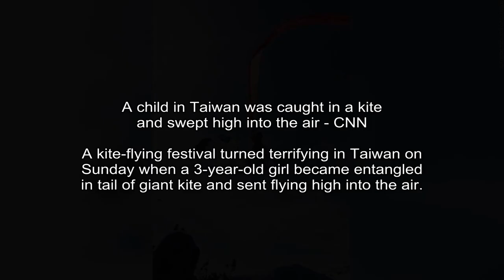A child in Taiwan was caught in a kite and swept high into the air - CNN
CNN - Jessie Yeung, CNN
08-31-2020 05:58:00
A kite-flying festival turned terrifying in Taiwan on Sunday when a 3-year-old girl became entangled in tail of giant kite and sent flying high into the air.
(CNN)A kite-flying festival turned terrifying in Taiwan on Sunday when a 3-year-old girl became entangled in tail of giant kite and sent flying high into the air.

HYPEBEAST - Sophie Caraan
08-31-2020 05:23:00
Marvel Shares Emotional Chadwick Boseman Tribute Video - HYPEBEAST
With a clip of the late actor speaking on the importance of 'Black Panther.'
Marvel has released a tribute video honoring Chadwick Boseman, showing the late actor behind the scenes as Black Panther.

Reuters - Kate Duguid
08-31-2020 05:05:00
Jump in 30-year Treasury yield raises expectations of Fed purchases - Reuters
Investors are raising expectations the Federal Reserve will act to tame an upturn in yields by expanding its purchases of long-dated Treasury bonds, after the U.S. central bank said it would allow inflation to run higher.
NEW YORK (Reuters) - Investors are raising expectations the Federal Reserve will act to tame an upturn in yields by expanding its purchases of long-dated Treasury bonds, after the U.S.

Fox News - Nate Day
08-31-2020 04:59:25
2020 MTV VMAs: Lady Gaga dons masks for appearances; urges fans to do the same - Fox News
Lady Gaga is known for her bold fashion choices, and her face masks at the 2020 MTV Video Music Awards were no exception.

The Wall Street Journal - Kosaku Narioka
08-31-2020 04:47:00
Berkshire Hathaway Buys Stakes in Five Japanese Trading Companies - The Wall Street Journal
Warren Buffett has been relatively quiet during the coronavirus pandemic
Warren Buffetts Berkshire Hathaway Inc. took stakes of slightly more than 5% in five of Japans most venerable corporate names with big investments in energy.

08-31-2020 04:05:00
LineageOS 16.0 arrives for Pixel 2 and 2 XL, 17.1 coming soon for more Pixel phones - Android Police
It's probably been a while since most of you have even thought about the Pixel 2 and Pixel 2 XL, but LineageOS has just pushed the official version of
It's probably been a while since most of you have even thought about the Pixel 2 and Pixel 2 XL, but LineageOS has just pushed the official version of 16.0, based on Android 9 Pie, for the duo.

Business Insider - Lauren Frias
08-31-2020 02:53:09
Wisconsin Gov. Tony Evers asks Trump to 'reconsider' visit to Kenosha - Business Insider - Business Insider
The White House said Trump still intends on going, citing the the outreach of individuals from Kenosha who have welcomed the President's visit.
Wisconsin Gov. Tony Evers wrote to President Donald Trump asking him to reconsider his decision to visit Kenosha amid protests sparked by the police shooting of Jacob Blake last week.

CNBC - Arjun Kharpal
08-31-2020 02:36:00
ByteDance says it will abide by tightened China export laws as TikTok sale looms - CNBC
China amended its list of technologies subject to export restrictions to include data personalization services, a move which could complicate ByteDance's sale of TikTok.
ByteDance said it will follow China's newly amended rules on exporting technology and that could make any sale of TikTok's U.S. operations more complicated.

ABC News - Meredith Deliso
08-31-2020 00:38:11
Hundreds of protesters gather against new flu vaccine mandate in Massachusetts - ABC News

Hundreds of people gathered Sunday to protest a new flu vaccine mandate for Massachusetts students, enacted as school districts prepare to reopen during the coronavirus pandemic.